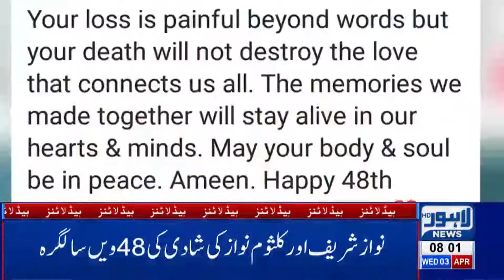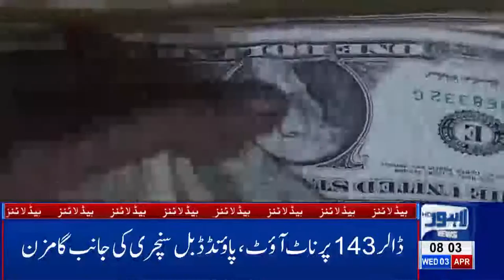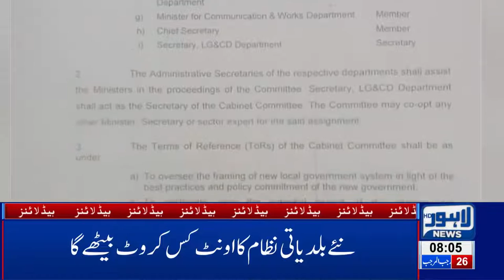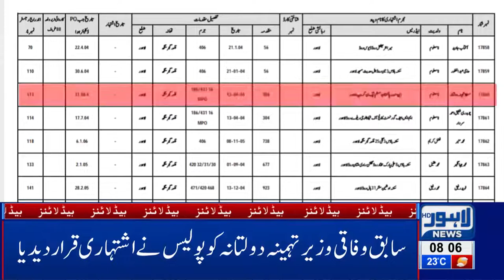08 AM Headlines Lahore News HD – 3rd April 2019